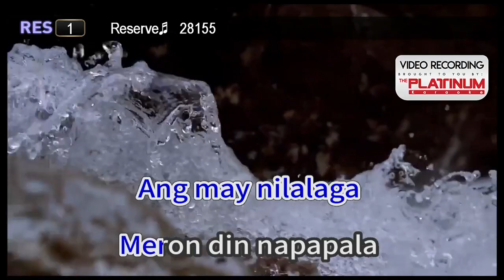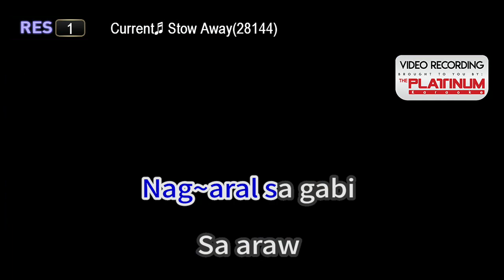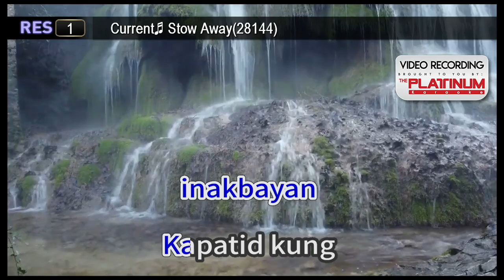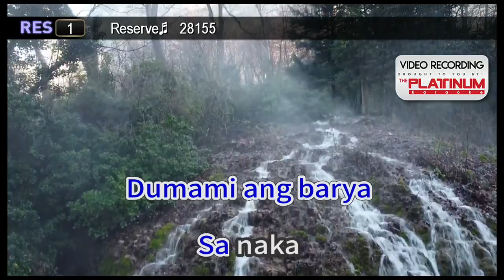Stow Away - Pirot Karaoke